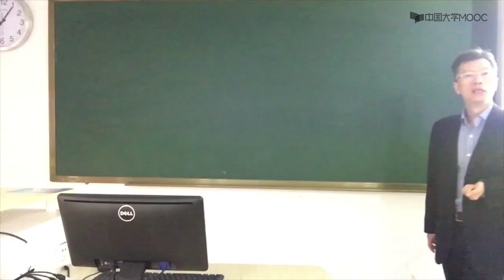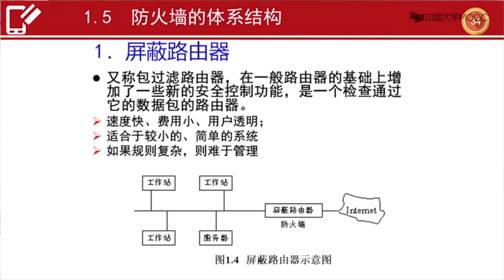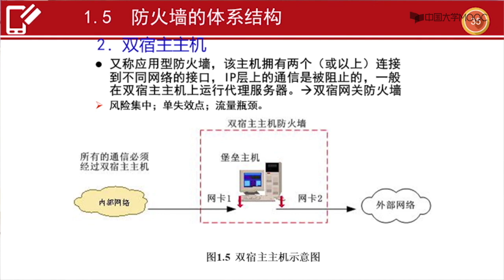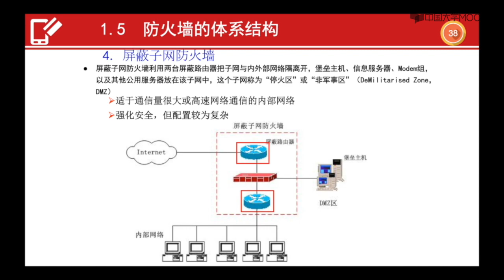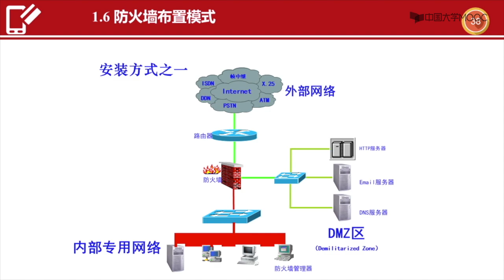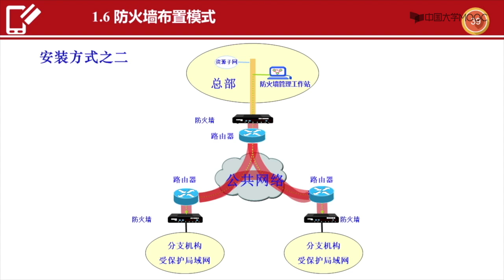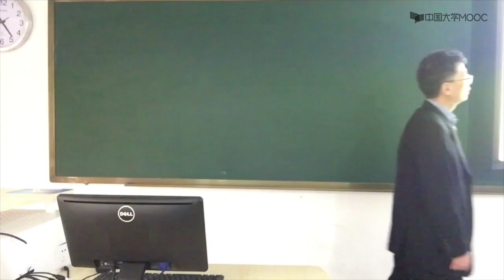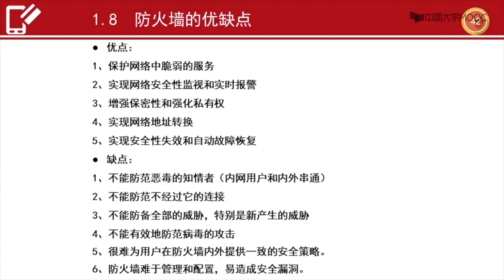防火墙体系架构#信息安全与支付